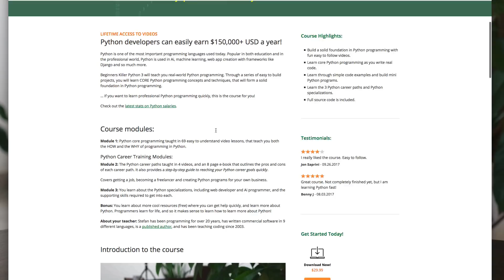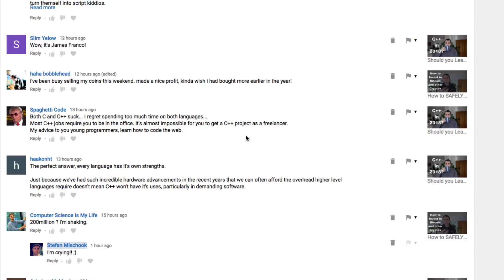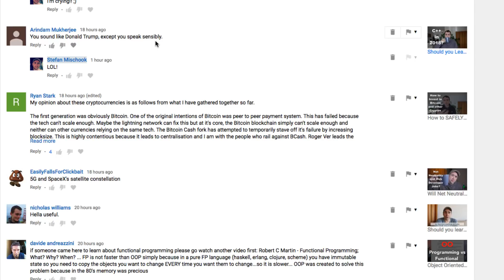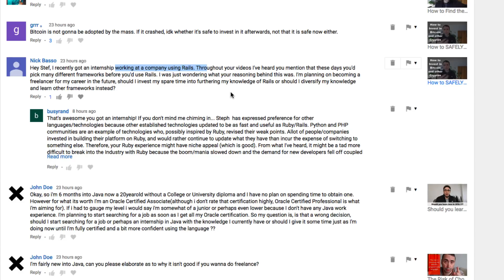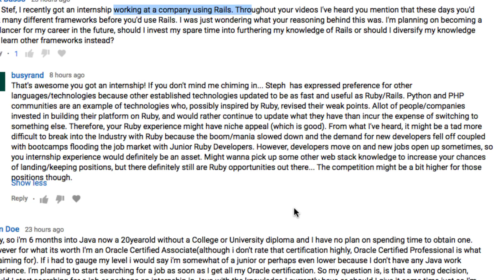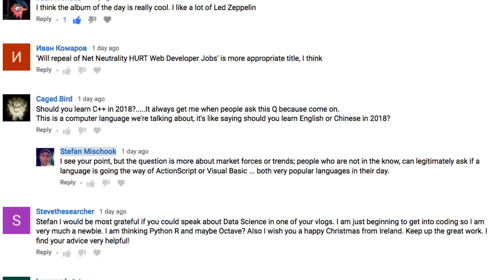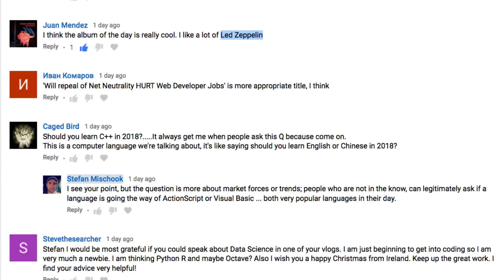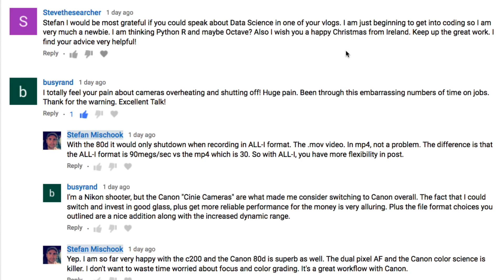Stef Answers Junior Developer Career Questions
Thanks!

Stef